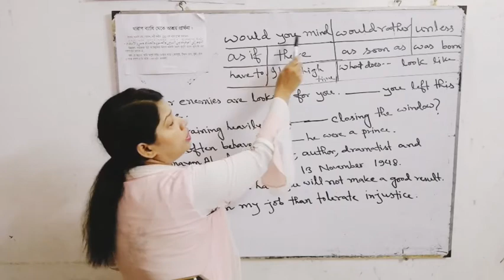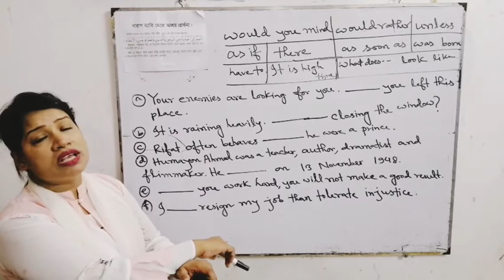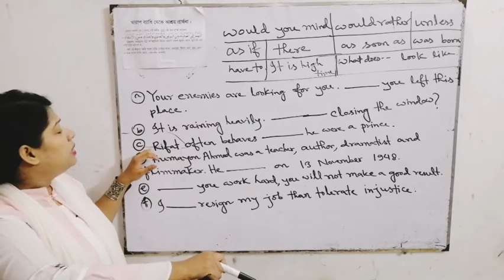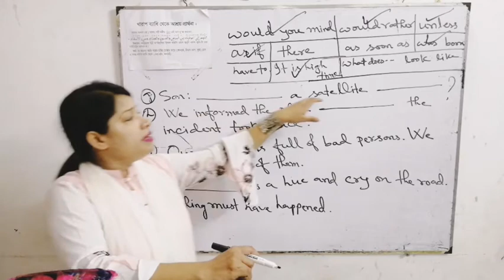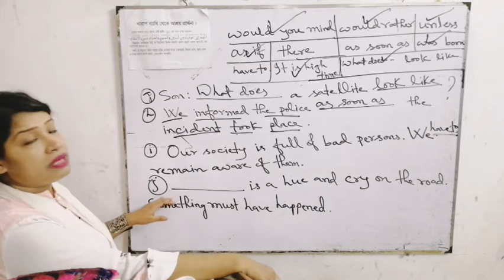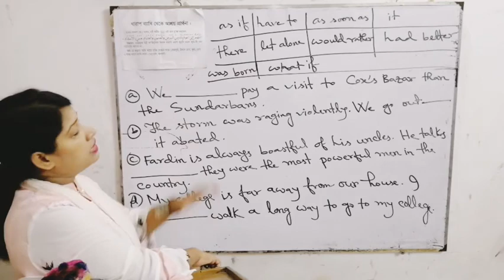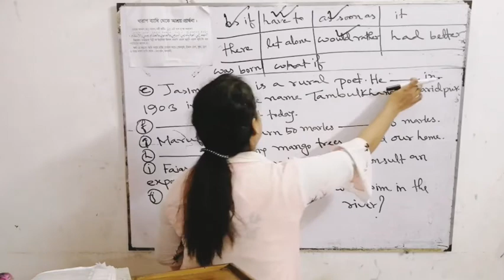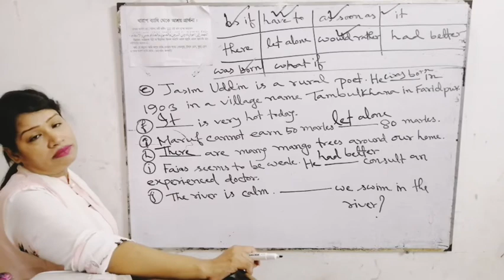WORDS AND PHRASES || NEHAR AFROZE || CLASS XI AND XII